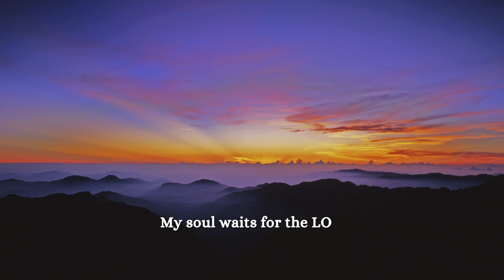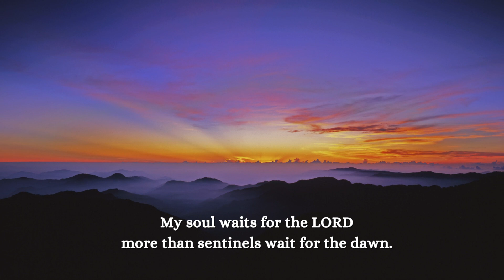Living Lent Day 10 - Promise of Redemption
Join us for Living Lent series Day 10 as we delve into Psalm 130, exploring the promise of redemption. Discover the powerful message of forgiveness and trust in the Lord as we reflect on the depths of our souls.   Let the words of the psalmist inspire you to trust in the Lord's kindness and forgiveness. Learn to embrace the waiting, trust, and reverence expressed in the verses as we seek forgiveness and grace.

Together let us navigate through the depths of reflection, drawing inspiration from the psalm's poignant verses to guide us on our Lenten journey. Discover the richness of repentance, the solace of hope, and the promise of redemption. It's a day of introspection, growth, and connection with the God on this transformative Lenten expedition.

May the Good Lord bless and keep you always.  🙏  Please support our ministry.